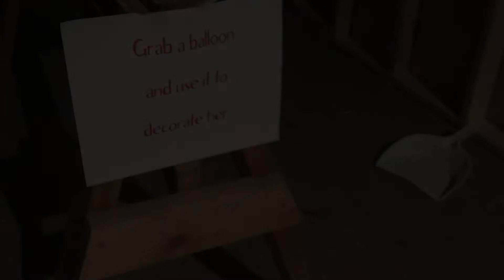Melissa Cooney and Whitaker Gannon, "Flicker And Dim"